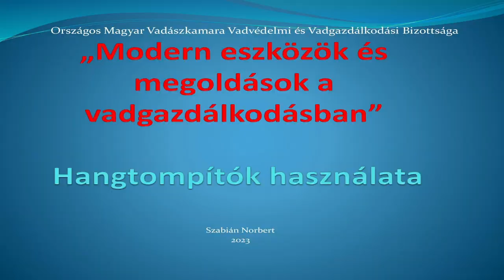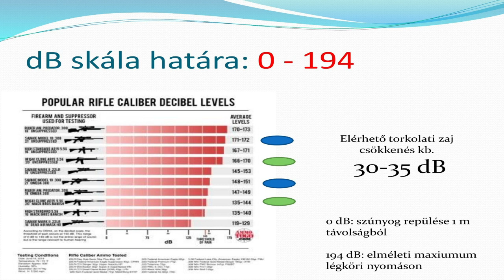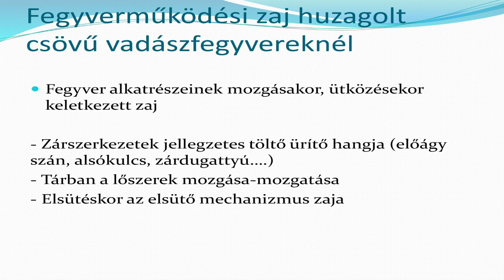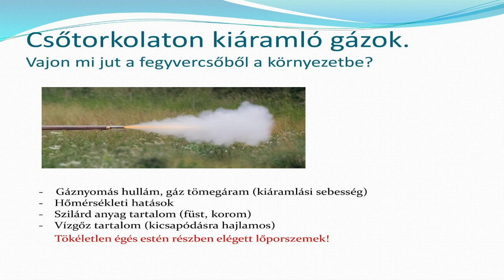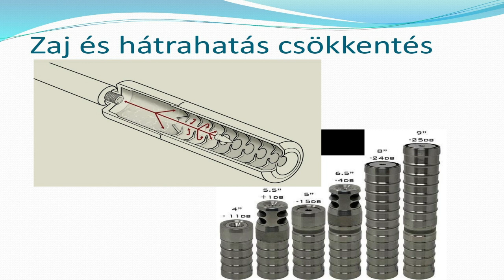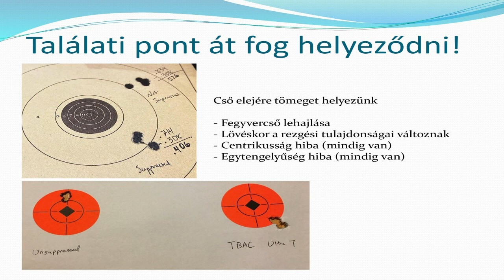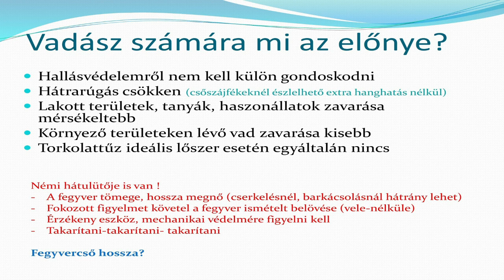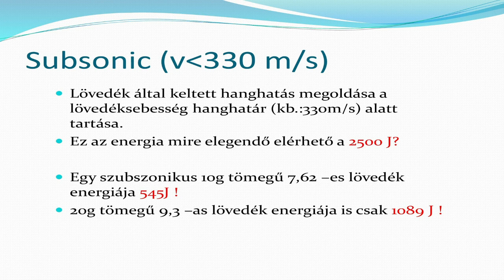OMVK Konferencia - 2023.08.25 - Tatabánya - Szabián Norbert előadása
Modern eszközök és megoldások a vadgazdálkodásban - OMVK konferencia - 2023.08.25 - Tatabánya
A hangtompítók bemutatása, vadászati használatuk jellemzői
előadó: Szabián Norbert, műszaki igazgató, Polgári Kézilőfegyver és Lőszervizsgáló Kft.